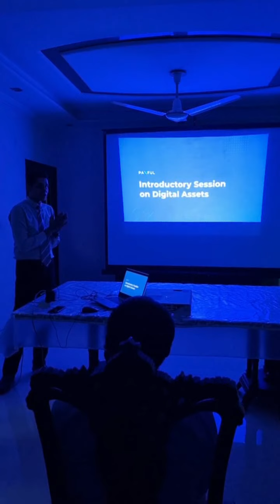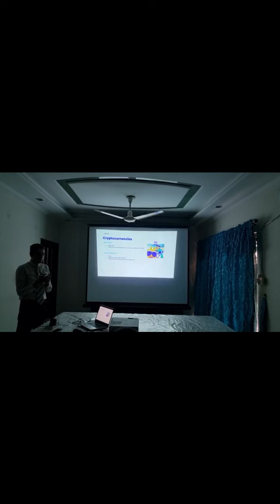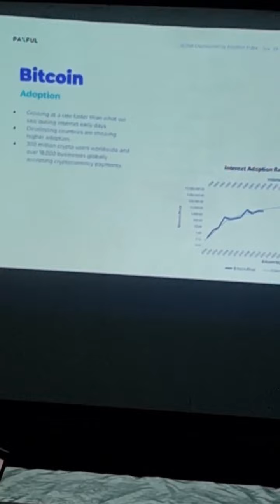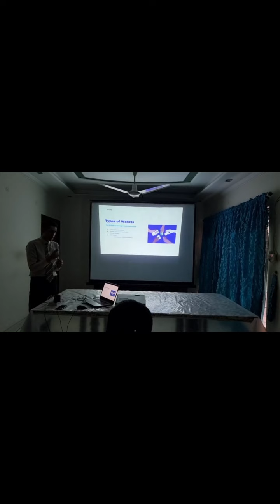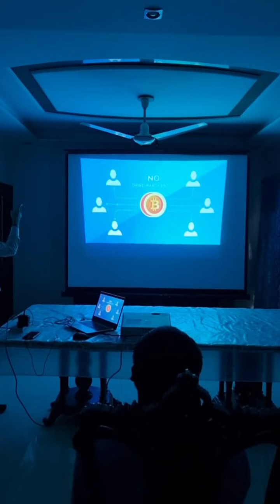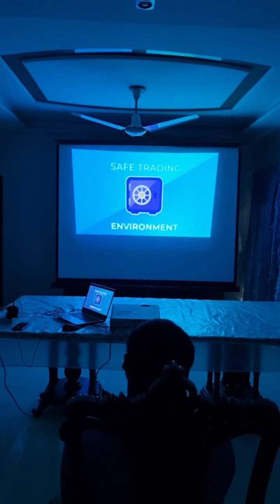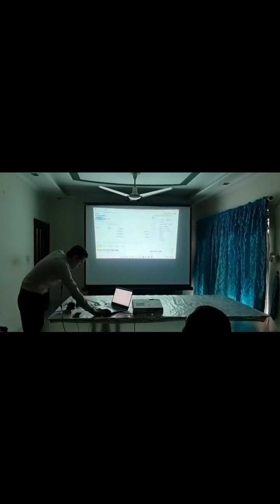How To Use Paxful?? Best App For BTC Traders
In This Video We Will Discuss About A App That Will Help You To Use Paxful & How It Will Be A Relief For Traders..

Best Exchanges For Buying Crypto